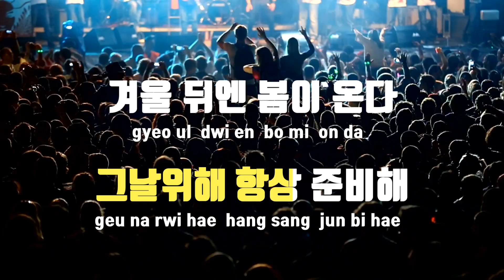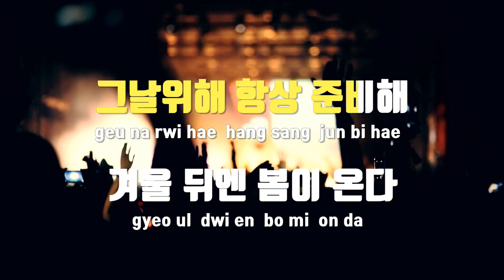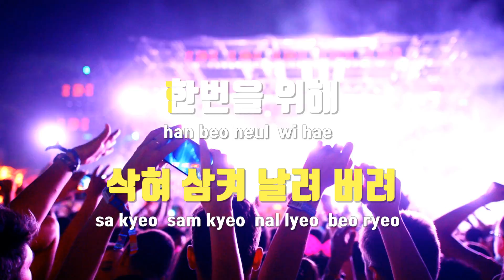[TJ노래방] 홈런(역전에산다OST) - 싸이 / TJ Karaoke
홈런(역전에산다OST)  --  싸이